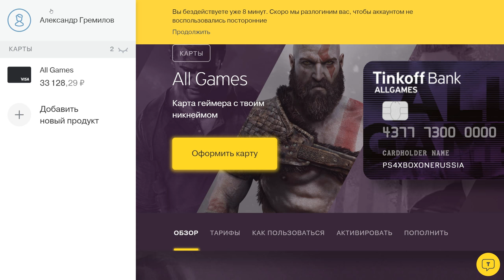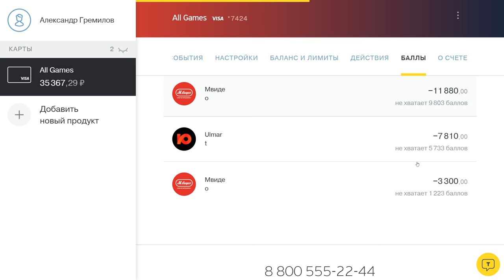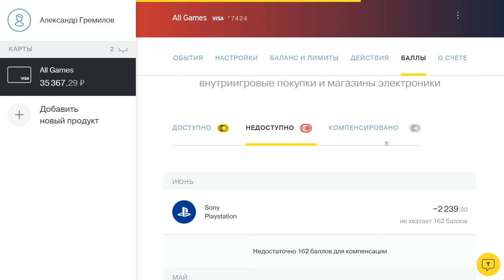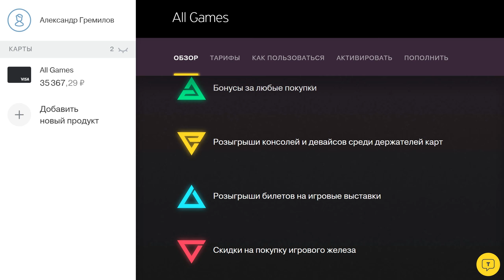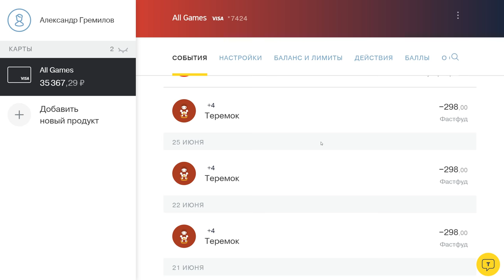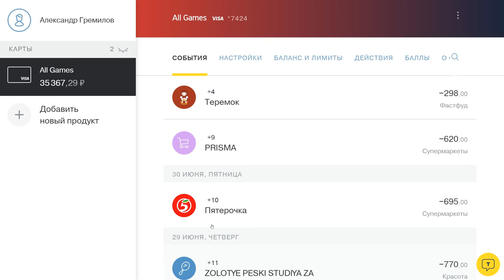Как компенсировать покупки в PS Store с помощью карты ALL Games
Привет. В этом видео я расскажу об очень классной карте ALL Games, специальной банковской карте для геймеров от банка Тинькофф, которая возвращает деньги за игры и электронику! В этом видео я как раз покажу, как возвращаю деньги за счёт накопленных баллов. Это карта позволяет накапливать кэшбэк с покупок и получать баллы за приведённых друзей, и тратить накопленные баллы в обмен на возврат денег на карту с покупкок игр, техники и электроники. Это ката с очень крутыми бонусами, розыгрышами призов, конкурсами и Вашим никнеймом на лицевой стороне карты, с возможностью бесплатно получать игры и даже технику! Оформив карту по ссылке ниже и оплатив ей любую покупку на сумму от 300₽ дебетовой или от 1000₽ кредитной, Вы получите бонус 500 баллов ALL Games на дебетовую или 1000 баллов ALL Games на кредитную! Дебетовая бесплатна с 14 до 18 лет, а с 18 - 99₽ в месяц, а кредитная 990₽ в год и доступна только с 18 лет

Также, обратите внимание, что с момента записи видео условия по карте изменились. Актуальные условия можно посмотреть на странице карты, но оформление для получения бонусов надо делать именно по ссылке в следующем абзаце, а не на странице карты. а оформляйте карту тут

Я сам постоянно пользуюсь этой картой. Вы увидите, как я возвращаю деньги за покупки игр, сделанные в PlayStation Store, и электроники, купленой на сайте Lamobile, где я купил Wi-Fi роутер Xiaomi. Реально, All Games - самая крутая программа лояльности из всех, что я встречал! Если Вы любите игры, технику, электронику, совершаете время от времени покупки в игровых магазинах, магазинах техники и электроники, то не раздумывая оформляйте по моей реферальной ссылке, не пожалеете.

Не бойтесь пропустить распродажу или акцию — бонусы будут всегда. За игры, голду, софт и любые повседневные покупки.

Играйте за счет банка

Возвращайте деньги за купленные игры и технику в обмен на накопленные бонусы. Бонус равен рублю: 1400 бонусов хватит на геймпад, 2000 — на GTA.
Игры и контент
в магазинах Steam, Origin, Playstation Store, Xbox Games, 1C Интерес, Battle.net, Gamenet и IGG
Покупки в магазинах игр и электроники
в том числе М.Видео, Юлмарт, Эльдорадо, Медиамаркт
World of Tanks, Lineage II, League of Legends, War Thunder, Eve Online, Star Wars: The Old Republic.

Обменивайте бонусы на деньги, потраченные в магазинах электроники, Steam, Origin, Xbox Games, PlayStation Store, Ubisoft Store и 1С Интерес, а также на внутриигровые покупки в играх: World of Warcraft, World of Tanks, League of Legends, Eve Online, Star Wars the Old Republic, Танки Онлайн, Lineage2 и War Thunder.